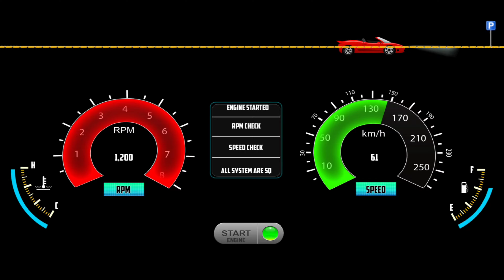New Police Lamborghini in Parking Building 2024: 3D Driving Class 2 - Car Game Android Gameplay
Hello! Guys, 🙋‍♂️ In this video, I am playing New Police Lamborghini in Parking Building 2024: 3D Driving Class 2 - Car Game Android Gameplay) is one of the best and the most realistic 3D racing simulation games on Google Play. 3D Driving Class is set in a beautiful environment with realistic engines and car sounds. The controls are unique and intuitive. You will become a skilled driver if you drive the car the right way. You will experience the most realistic car driving feeling.